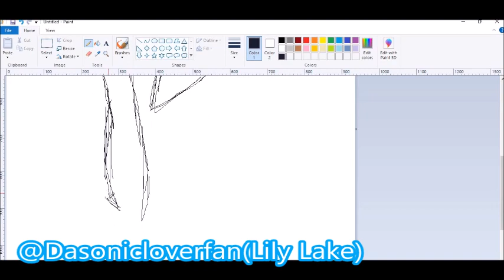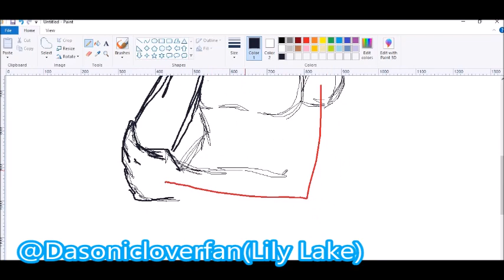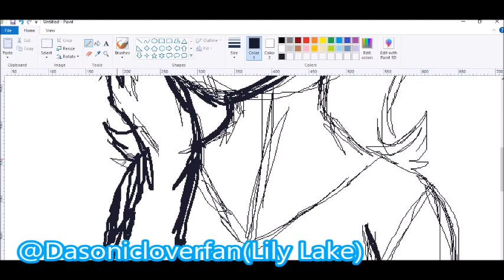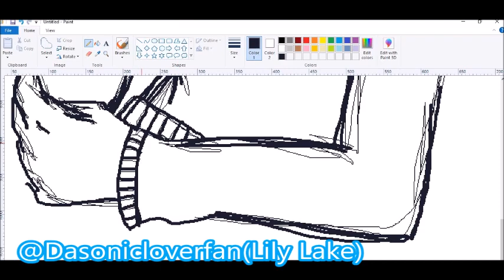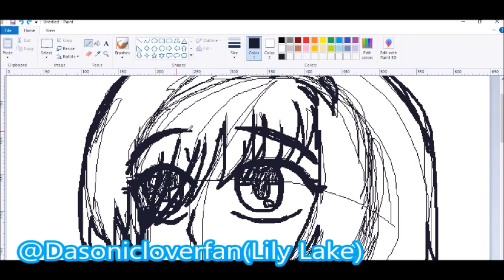Just Been Drawing For Fun/Out Of Boredom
I just drew this out of boredom just last night, nothing else more on my end, hope y'all enjoy or whatever. lol